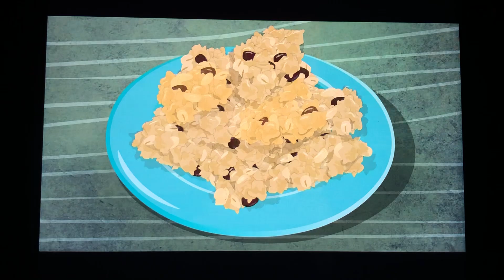Airline Pilots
Doggity and friends prepare another great meal for kids.
Ground Crew Granola!